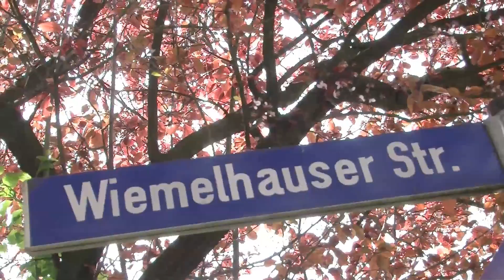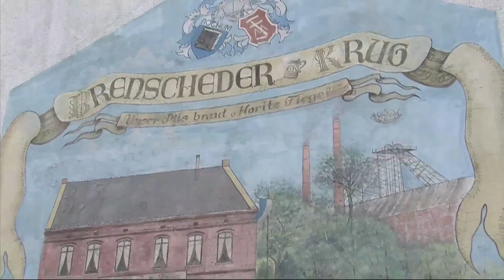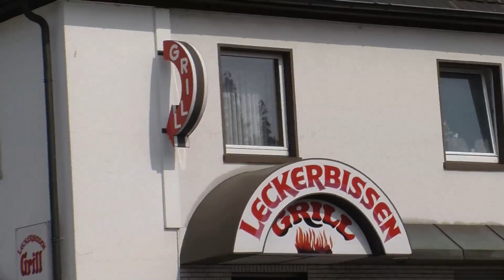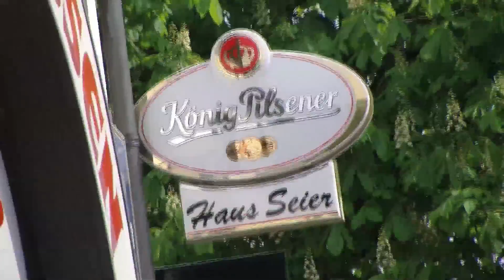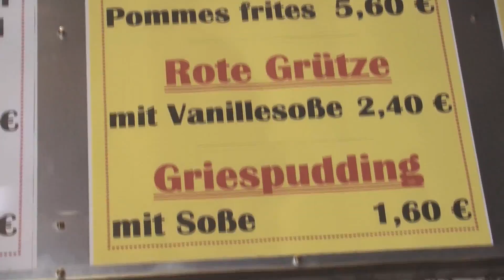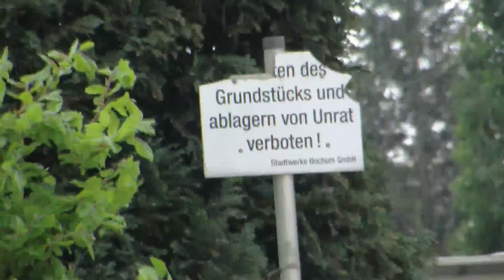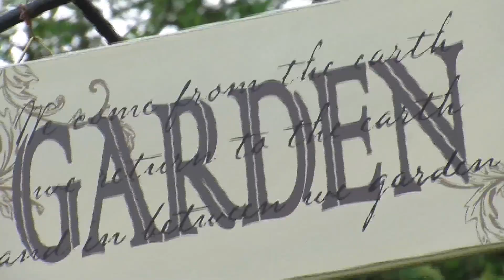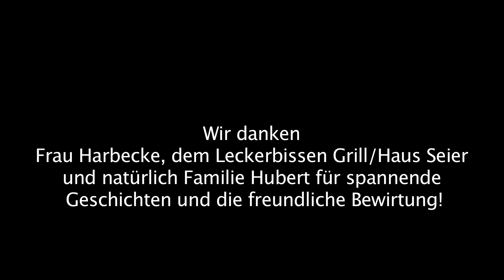Ab ins Buch! - Auf Spurensuche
Hartmut und ich hatten eine heißgeliebte WG. Sie musste abgerissen werden. Im Roman und in der Realität. Dies ist die Geschichte der Realität.